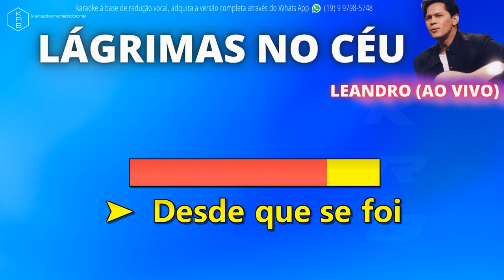LÁGRIMAS NO CÉU (AO VIVO) - LEANDRO - PLAYBACK DEMONSTRAÇÃO